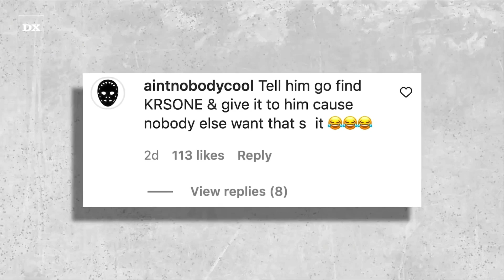KRS-Another One (DJ Khaled & KRS-One) - Hip Hop VS Rap